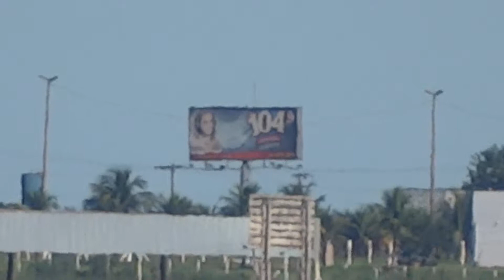Testando Hx300v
Testando zoom da HX300